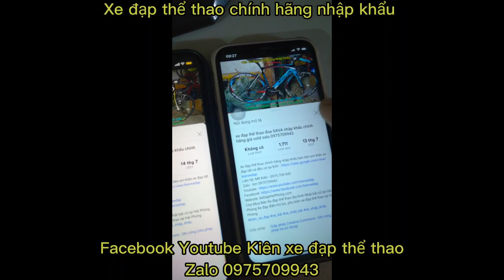Xe đạp địa hình GIANT TALON nhập khẩu, cấu hình cực chất giá ĐÃ BÁN Zalo 0975709943